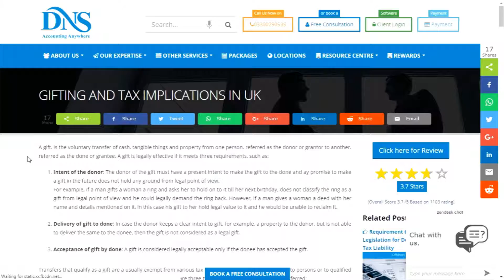Gift Tax & Exemptions: Inheritance Tax| DNS Accountants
Watch this video to know about the tax implications of cash money, gifts & gift of property in UK. Know about Exempted gifts & threshold and how inheritance is taxed and more.